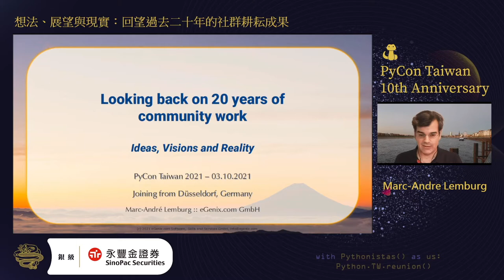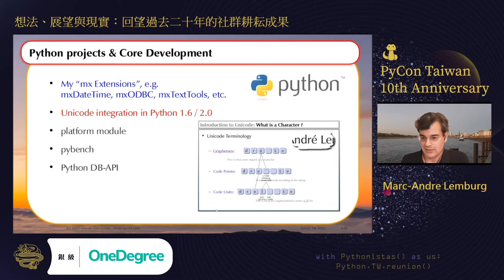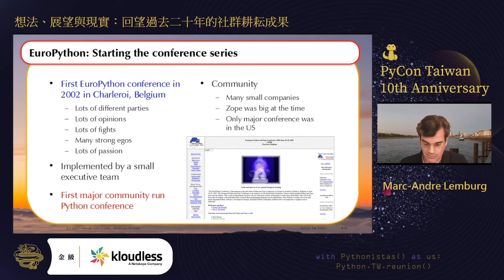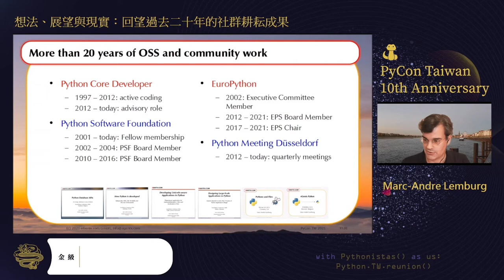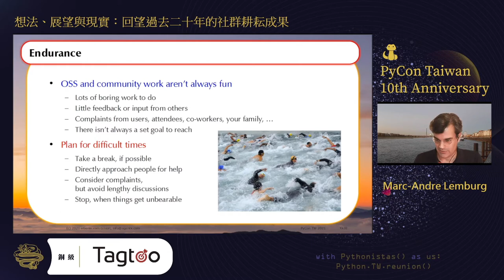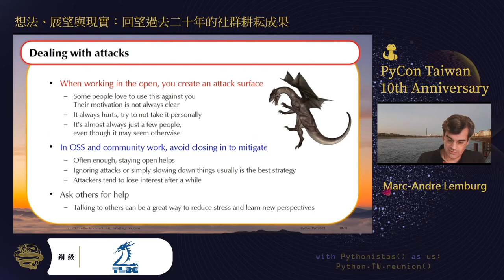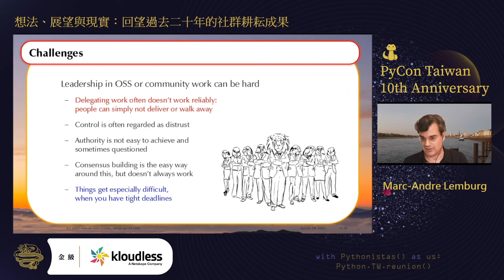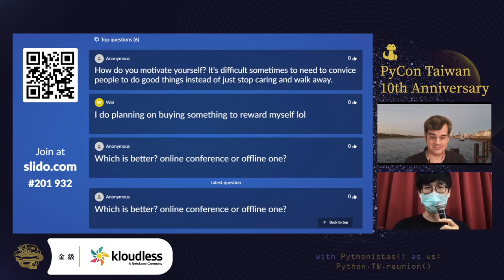想法、展望與現實回望過去二十年的社群耕耘成果｜Marc-Andre Lemburg｜主題演講 Keynote｜PyCon TW 2021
PyCon Taiwan 2021｜主題演講 Keynotes

🪄 說明 Description 🪄
Python 不只是一種專業技能，更讓我們享受程式思維，與同好相聚一堂，成為我們人生中不可或缺的一部分。過去二十年，我有幸能從事業、思維、社群等觀點深度瞭解 Python。在這次的基調演講中，我想與各位分享我在這趟旅程中獲得的見解與經驗。

Python has become a very important part of life for many of us - as the basis for making a living, as a way to enjoy programming, or as a project which brings together people. I've had the opportunity to work in all these fields in the last two decades and have learned a lot. In this keynote, I'd like to take you on a tour and share some of the insights I have gained.

🚀 講者介紹 About Speaker - Marc-Andre Lemburg 🚀
Marc-Andre 擁有杜塞爾多夫大學的數學學位，目前在 eGenix.com 擔任創始人與 CEO；eGenix.com 是一間位於德國，且專注於 Python 專案的公司。他於 1994 年便開始了 Python 的開發工作，作為 Python 核心開發人員，他設計並實現了 Python 對 Unicode 的支援並且貢獻了許多 CPython 核心相關的開發；同時，他也是多個知名開源專案的作者。做為技術人員，Marc 熱衷於為 Python 的發展做出貢獻。除了在技術方面的貢獻之外，Marc-Andre 也活躍於 Python 社群。他長期深度參與 PSF(Python Software Foundation)、EPS (EuroPython Society) 運作，目前擔任 EuroPython 大會主席、PSF 基金會 Fellow、 PyDDF (Python meeting in Düsseldorf) 共同創辦人。

Marc-Andre is the CEO and founder of eGenix.com, a Python-focused project and consulting company based in Germany. He has a degree in mathematics from the University of Düsseldorf.
His work with and for Python started in 1994. He is a Python Core Developer, designed and implemented the Unicode support in Python, and author of several open-source Python extensions and projects. Marc-Andre is the current EuroPython Society (EPS) Chair, a Python Software Foundation (PSF) founding Fellow and co-founded a local Python meeting in Düsseldorf (PyDDF). He served on the board of the PSF and EPS for many terms and loves to contribute to the growth of Python wherever he can.